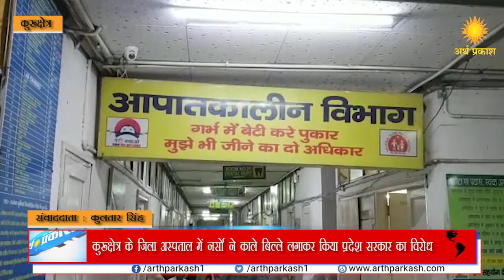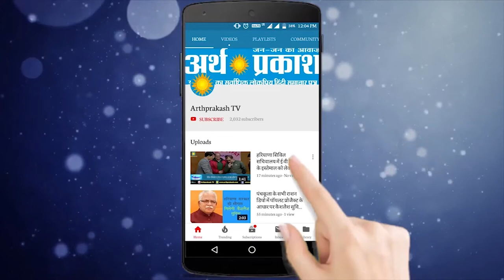कुरुक्षेत्र के लोकनायक अस्पताल में स्टाफ नर्सों ने काले बिल्ले लगाकर किया रोष प्रकट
कुरुक्षेत्र के लोकनायक जयप्रकाश अस्पताल में स्टाफ नर्सों ने अपने पद व वेतन से सम्बन्धित मांगों को लेकर प्रदेश सरकार के खिलाफ काले बिल्ले लगाकर रोष प्रकट किया , किन्तु  हरियाणा सरकार स्टाफ नर्सों की मांगों को मानने को तैयार नहीं है और सभी स्टाफ नर्से काले बिल्ले लगाकर अपनी ड्यूटी कर रही है लेकिन जब स्टाफ नर्स से बात की गई तो स्टाफ नर्स का कहना है की अगर सरकार ने हमारी मांगे नहीं मानी तो हम 4 तारीख को सीएम सिटी में जाकर सी एम के निवास का घेराव करेंगे जब इस बारे मेडिकल सुप्रिडेंट डॉ मंजीत सिंह से बात की गई तो उनका कहना है कि स्टाफ नर्सो की कुछ मांगें है वो अपनी मांगें सरकार से मनवाने के लिए काले बिल्ले लगाकर अपनी ड्यूटी कर रही है मरीजों को कोई भी दिक्कत नहीं है सभी मरीज का इलाज सही ढंग से चल रहा है